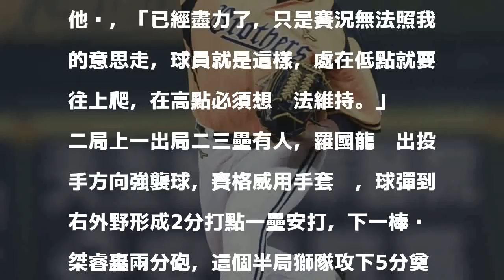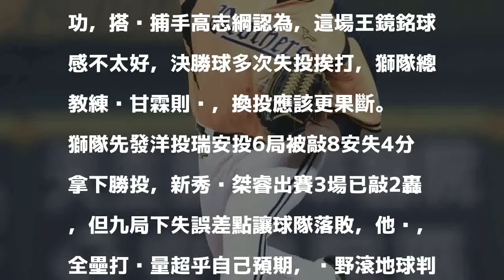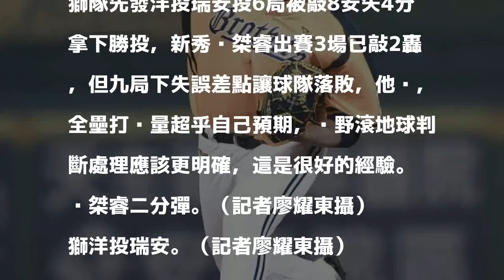中職》連兩場先發投不滿5局吞敗 賽格威不擔心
象洋投賽格威。（記者廖耀東攝）

發表評論評論如下。